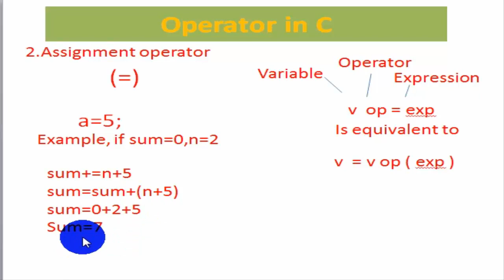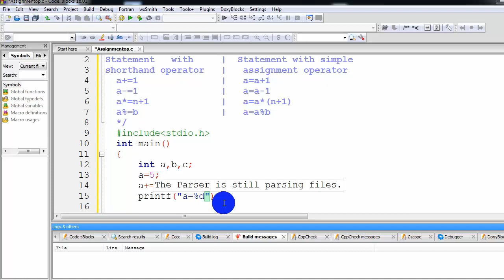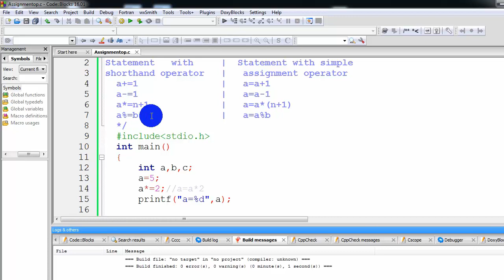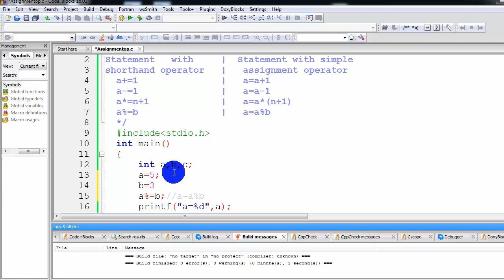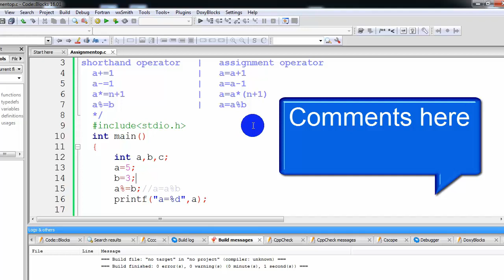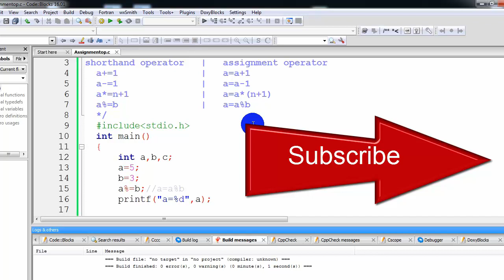class eight||assignment operators in c|assignment operator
This tutorials is about Assignment operator in C programming
upcoming class
5. Increment and decrement operators
6. Conditional operators
7. Bitwise operators
8. Special operators
9. Operators precedence and associativity
10. Type cast
Managing input and output
1. Reading a character
2. Writing a character
3. Formatted input
     i. scanf function
4. Formatted output
     i. printf function
Decision making and branching
1. if statement
     i. Simple if statement
     ii. if…..else statement
     iii. Nested if…..else statement
     iv. else if ladder
2. The switch statement
3.  The goto statement
Decision making and looping
1. The while statement
2.  The do statement
3.  The for statement
4. Nesting of for loop
5. Uses of break and continue statement
Arrays
1. One dimensional arrays
2. Two dimensional arrays
3. Passing arrays to function
Character arrays and string
1. Difference between character arrays and string arrays
2. String basic input and output
     i. input
     a) gets
      b) scanf
     ii. Output
a) printf
b) puts
 3. Calculate the length of a string
4. Copping a string into another string
5. Add a string after a string
6.  Compare two strings are same or not
7. String handling function
     i. strlen()
     ii. strcpy()
     iii. strcat
     iv. strcmp
     v. strncat
     vi. strncpy
     vii. strncmp
     viii. strstr
USER-DEFINED FUNCTIONS
1. Elements of user-defined function
     i. Function definition
     ii. Function call
     iii. Function declaration
2. Definition of function
     i. Function name
     ii. Function type
     iii. List of parameters
     iv. Local variable declaration
     v. Function statement
     vi. Return statement
3. Function Declaration
     i. Function type (return type)
     ii. Function name
     iii. Parameter list
     iv. Terminating semicolon
4. Extern and static variable
5. Category of function
     i. Functions with no arguments and no return values
     ii. Functions with arguments and no return values
     iii. Functions with no arguments but return values
     iv. Functions with arguments and return values
6. Use of pointer in function
7. Arrays as parameters (Function)
8. Recursion
STRUCTURES AND UNIONS
1. What is a structure?
2. Defining a structure
3. Declaring structure variable
4. Structures initialization
5. Accessing structure members
6. Arrays of structures
7. Arrays within structures
8. Structure within structure
9. Structures and function
10. Pointer to structures
11. Union

POINTERS
1. Understanding pointers
2. Accessing the address of a variables
3. Declaring pointer variables
4. Initialization of pointer variables
5. Accessing a variables through its pointer
6. Bad pointer ,void pointer, null pointer
7. Chain of pointer
8. Array of pointers
9. Passing pointer to function
10. Pointer and Character String
FILE MANAGEMENT IN C
1. Defining, opening and closing a file
2. File modes
     i. read
     ii. write
     iii. append
     iv. “r+”( i.e read+write)
     v. “w+”( i.e  write+read)
     vi. “a+”( i.e append+read)
3. File input output function
     i. fprintf
     ii. fscanf
     iii. fwrite
     iv. fread
     v. putc
     vi. getc
     vii. fputs
     viii. fgets
4. Random Access function
     i. fseek
5. File (EOF)
6. File with function
7. Error Check
Dynamic memory allocation
1. Memory allocation function
     i. malloc
     ii. calloc
     iii. free
     iv.  realloc
PREPROCESSOR
1.
2.
3.
4.
5.
6.
7.
8.
9.